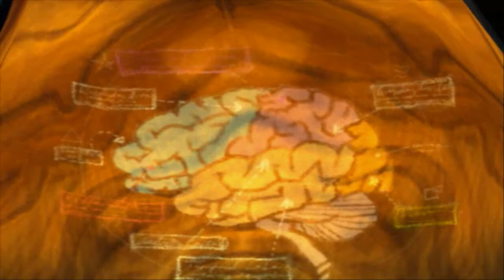Let's Play Psychonauts [Part 1] - Cutscenes Are Loud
Can be purchased for $10 on steam (there's also a free demo).